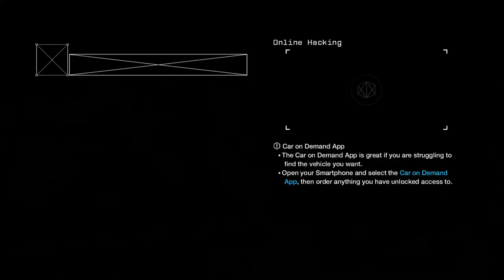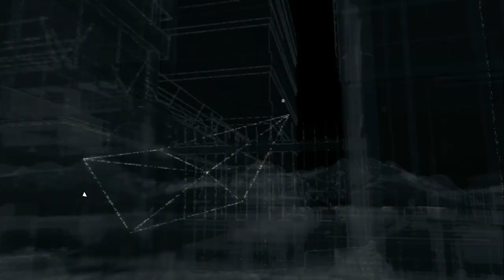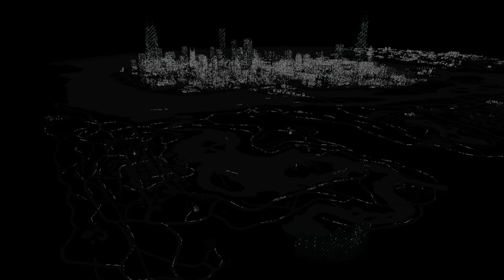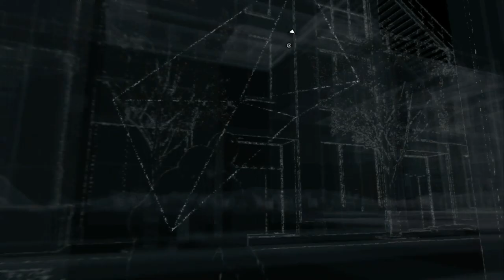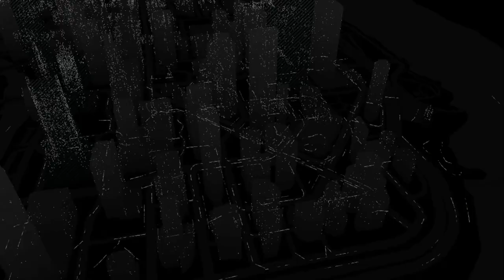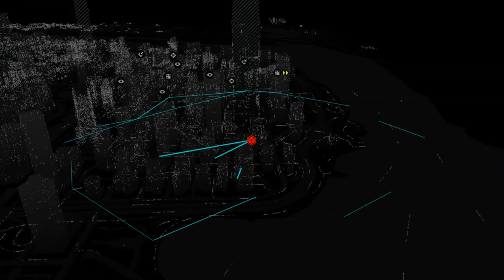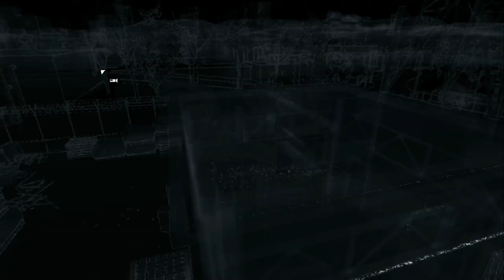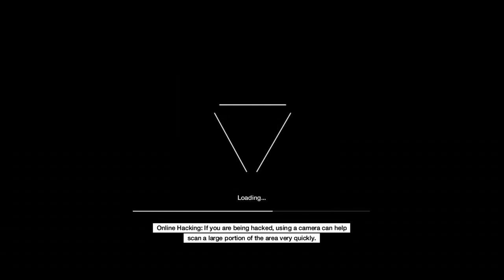Watch Dogs - Free Roam and Invasions 2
All recordings are on Xbox 360 using a Hauppauge HD PVR 2 Gaming Edition or using Xsplit on a custom gaming PC built by Cowboy himself.